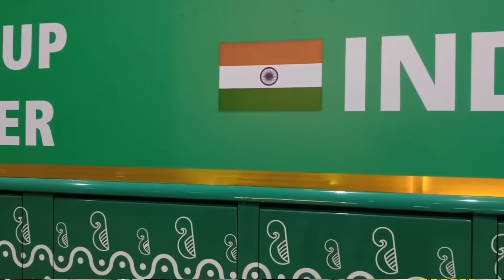India vs Kuwait 1-0 Reaction | Igor Stimac Masterclass | next India vs Qatar World Cup Qualifiers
league code : F88CA0

2nd channel :  @Scribeplays
European Football :  @442_Podcast
🔔ALL Transfer Notifications and Indian Football News